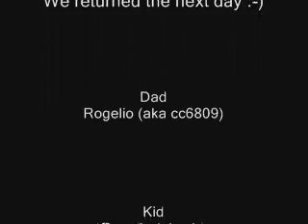Our spring break 2008 - Hollywood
My son and I spent the whole week in Southern California, visiting both the Disney and Universal Studios Parks (and a few places in between). This video taken on our first day at Universal Studios, at one of the liveliest places: The CityWalk Hollywood. The iFLY staffer shown in the video is a pro no doubt, put out some great moves and jumps.